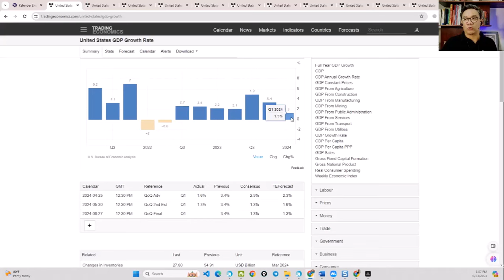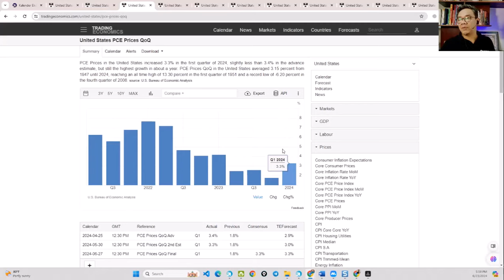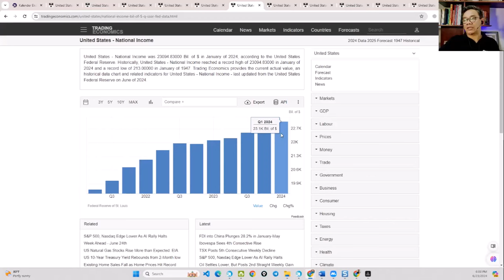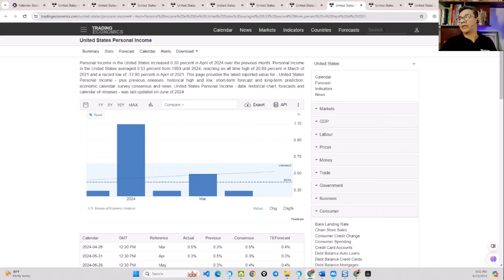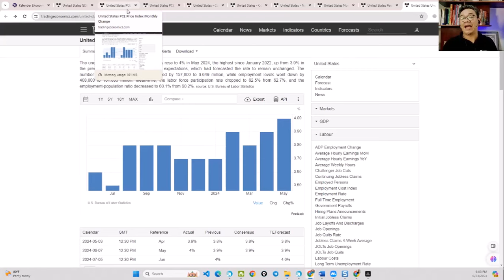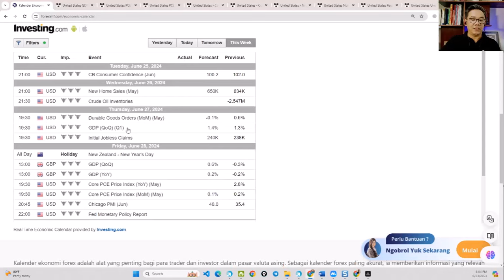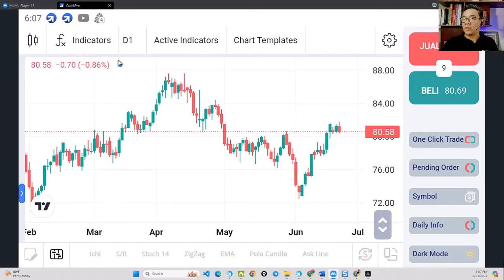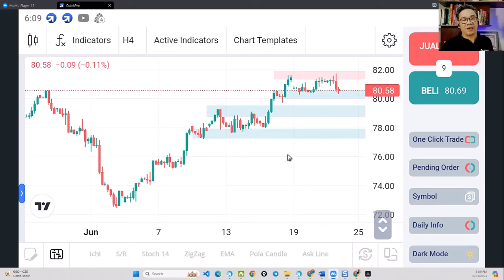EMAS BISA KENA LIBAS USD | WEEKLY MOVER 24-28 JUNI 2024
🔥Bisa JadiTraderJago Dengan Trading hanya 0.01 Lot di FOREXimf

ANALISA FOREX MINGGUAN | 24-28 JUNI 2024

Kisi-kisi dan insight untuk pekan24-28 JUNI 2024.
Minggu ini ada data new home sales, GDP dan PCE ya sobat trader...Tonton sampai selesai dan catet setiap insightnya

All About FOREXimf:
FOREXimf.com adalah brokerforex legal Indonesia yang ada di Bandung, Jawa Barat. Sejak 2004, FOREXimf.com berkomitmen membangun berbagai layanan edukasi dan berbagai alat bantu trading, mulai dari Grup Telegram VIP, Signal Trading, Indikator Custom, E-course, hingga Webinar. Semua layanan tersebut kami sajikan agar semua trader baik pemula hingga sudah berpengalaman bisa lebih nyaman saat bertrading.